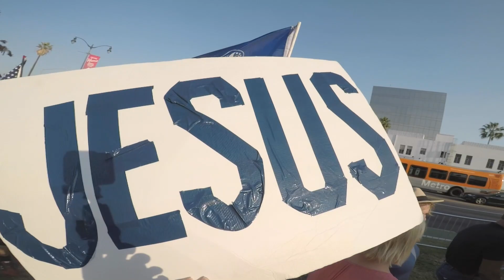Trump Supporters Upclose With A Wide Angle Lens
Just having some fun. Inspired by South Park.